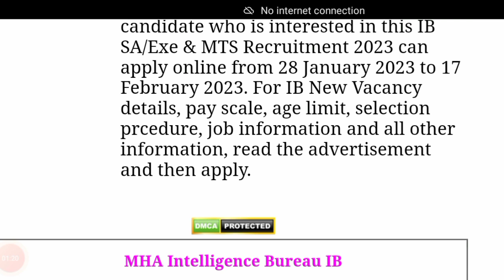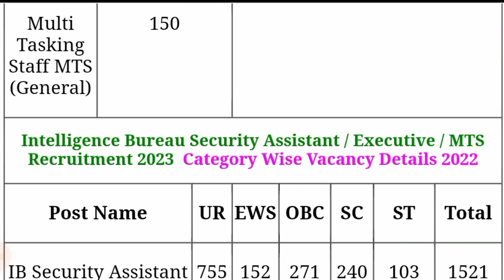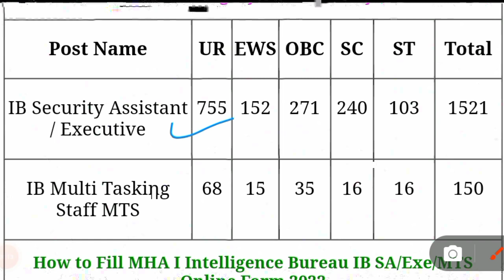IB security Assistance excutive and MTS notification out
Hello friends please support me

teligram - DR Education 343
     all pdf provide

username- abhipatel205

 hello नमस्कार दोस्तों आप सभी का हमारे यूट्यूब चैनल में हार्दिक स्वागत एवं अभिनंदन है ।आप सब कैसे हैं मैं आशा करता हूं कि आप सब अच्छे होंगे ।आप सभी से मेरा विनम्र निवेदन है कि आप लोग ज्यादा से ज्यादा लोगों तक इस चैनल को पहुंचाएं और ज्यादा से ज्यादा संख्या में subscribe करवाएं और मैं आप सबके बीच ऐसे ही मोटिवेशनल वीडियो ,एजुकेशनल वीडियो, न्यूज़ से संबंधित एंड टूरिज्म से संबंधित ऐतिहासिक स्मारक एंड प्राकृतिक एंड मनोरंजन संबंधित वीडियो लाता रहूंगा। आप सब का प्यार आशीर्वाद यूं ही हम पर बना रहे। बहुत-बहुत धन्यवाद आप सब का आभार।

मन का साहस रगों में हिम्मत भरता है ।
चढ़ कर गिरना, गिर कर चढ़ना न अखरता है ॥
मेहनत उसकी बेकार हर बार नहीं होती ।

डुबकियां सिन्धु में गोताखोर लगाता है ।
जा जा कर खाली हाथ लौट कर आता है ॥
मिलते न सहज ही मोती गहरे पानी में ।
बढ़ता दूना विश्वास इसी हैरानी में ॥

असफलता एक चुनौती है, स्वीकार करो ।
क्या कमी रह गयी, देखो और सुधार करो ॥
कुछ किये बिना ही जयजयकार नहीं होती ।